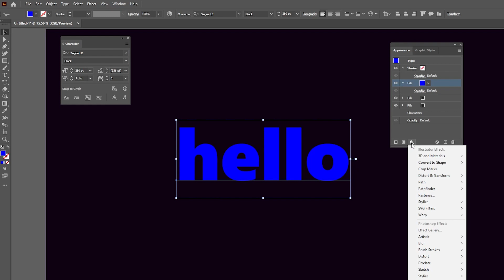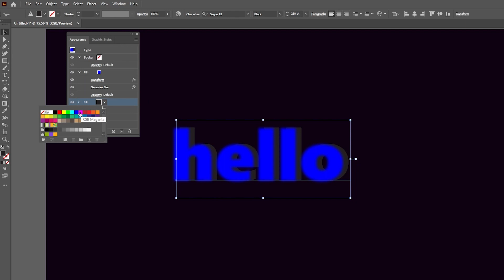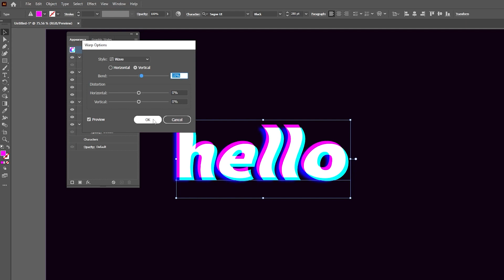Illustrator Tutorials - How to Create a Wave Glitch Text Effect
Today I'm going to show you  How to Create a Wave Glitch Text Effect in illustrator.